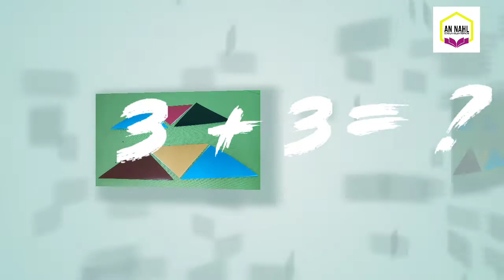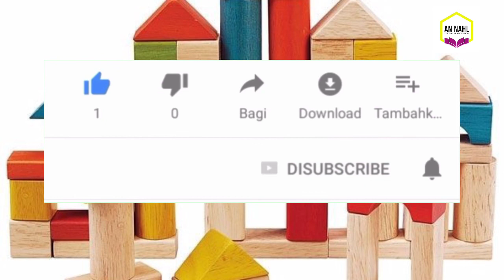MENJUMLAHKAN DENGAN TEKHNIK TANPA MENYIMPAN & MENGENAL BANGUN DATAR & BANGUN RUANG SENTRA MATEMATIKA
Assalamu'alaikum Wr.Wb..
Alhamdulillah, saya senang dan bersyukur teman-teman mau meng-klik channel ini..
Pada video ini berisi tentang

Semoga channel ini bermanfaat untuk semuanya..
Wassalamu'alaikum Wr.Wb.. Assalamu'alaikum Wr.Wb..

Wassalamu'alaikum Wr.Wb..